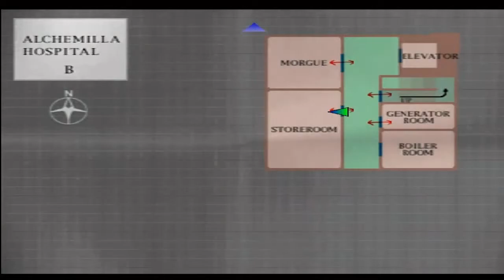Silent Hill 1 (En español) | Chapter 12 - Plantas en la rejilla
Silent Hill (サイレソトヒル Sairento Hiru?) es un videojuego de survival horror desarrollado por Team Silent y publicado por Konami en 1999 para la Sony PlayStation. Es el primer juego en la serie del mismo nombre que trata sobre un misterioso pueblo llamado Silent Hill, y ha sido continuado por varias secuelas, además de haber sido adaptado al cine.

El título se centra en Harry Mason mientras busca a su hija, Cheryl, quien ha desaparecido tras un accidente de coche que dejó a Harry inconsciente. El protagonista se encuentra en Silent Hill, un pueblo que aparece abandonado y rodeado de niebla, ceniza, lleno de monstruos, y siendo invadido por el «Otro Mundo», una oscuridad que torna las estructuras del pueblo en una visión infernal. Mientras Harry recorre el pueblo, empieza a descubrir la historia de Silent Hill y un ritual que un culto lleva a cabo para traer a un dios a la tierra.